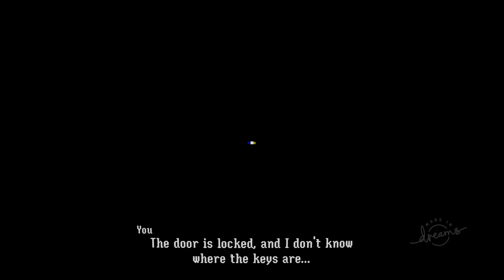Dreams Night Shift horror game (gameplay)